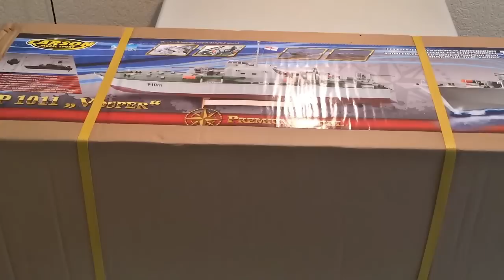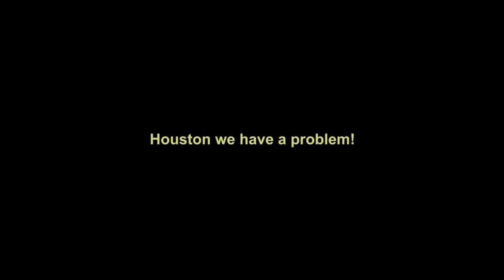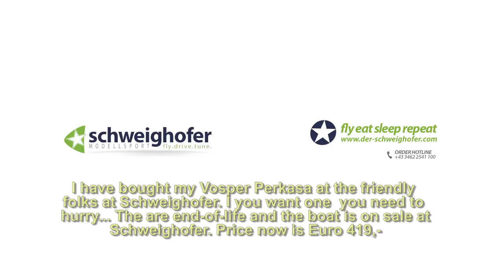Scale Vosper Perkasa RC Torpedo Boat from Carson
Unpack, first run and... first issue. See my new  toy!